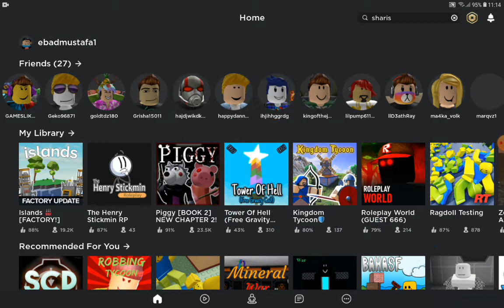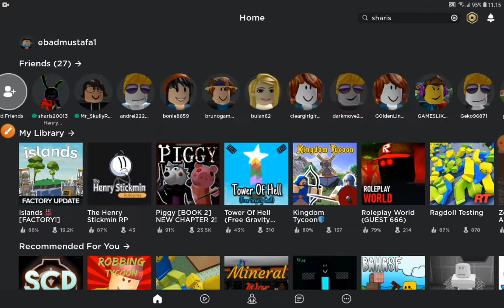I got hacked.. (sad)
pls I need your help..its not a joke I promise it's not a joke.. this will make my life ruined
if roblox is watching this pls ban him my friend HARIS SOOMRO he is a youtuber he reported him pls ban the guy who hacked me😭